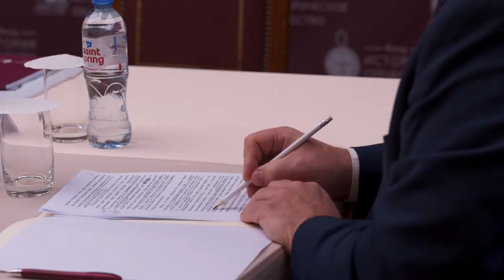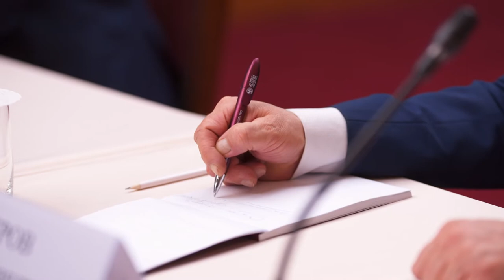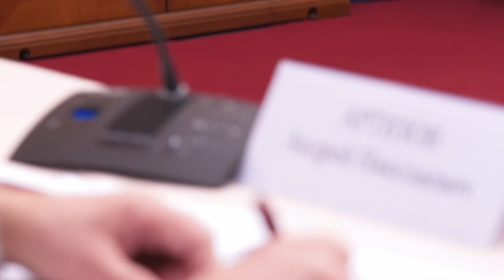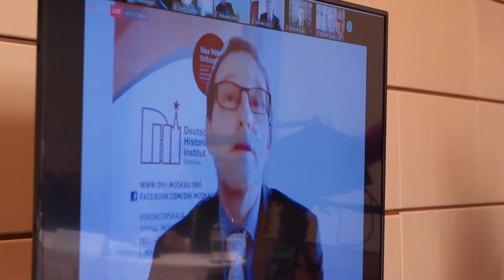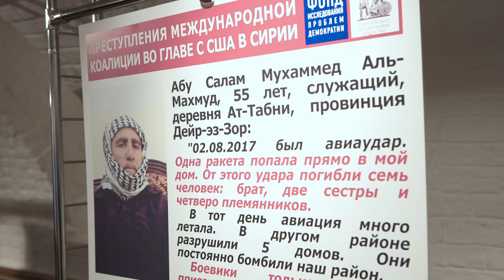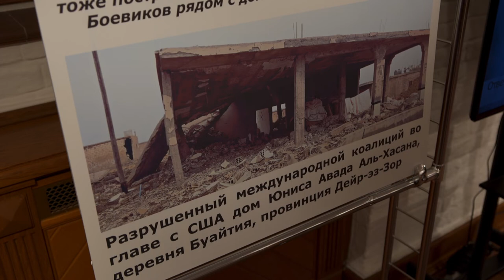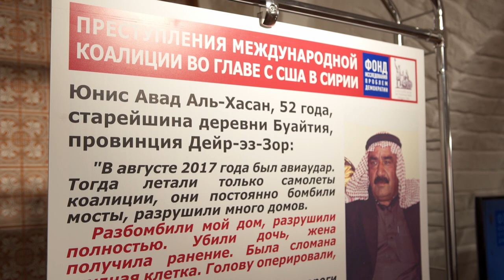Расширенное заседание Президиума Российского исторического общества, 4 февраля 2021 года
В год 80-летия начала Великой Отечественной войны расширенное заседание Президиума Российского исторического общества, состоявшееся на площадке Дома РИО 4 февраля, было посвящено современным подходам к оценке потерь среди гражданского населения в те страшные годы.

Мероприятие провёл Председатель Российского исторического общества Сергей Нарышкин. Он напомнил, что в прошлом году Российское историческое общество и Российское военно-историческое общество выступили с совместной инициативой о создании Мемориального комплекса в память о мирных жителях Советского Союза, ставших жертвами геноцида со стороны немецко-фашистских оккупантов. Масштабный проект получил поддержку Президента России, соответствующее поручение дано правительству, отметил Председатель РИО.